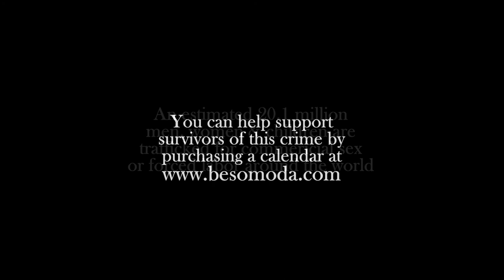Stop Human Trafficking - Beso Moda Fashion Calendar - Urban Meloldy TV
Human trafficking is a global crisis affecting millions of lives every year, stripping victims of their freedom, dignity, and future. This video aims to raise awareness about this horrific crime and empower YOU to take action.

Together, we can help protect vulnerable individuals and stop the traffickers in their tracks. Learn how to recognize the signs of human trafficking, understand the impact it has on survivors, and discover the resources available to make a difference.

Human trafficking thrives in the shadows—let’s bring it to light and end it once and for all.

📢 How You Can Help:

Support anti-trafficking organizations
Advocate for stronger policies
Volunteer and get involved locally

All proceeds from the calendar will go to Fundación de Sobrevivientes de Tráfico Humano.

Official Music Video for Fe y Amor coming soon. For more music from Ovi Rey please